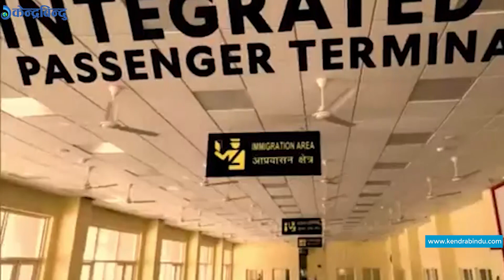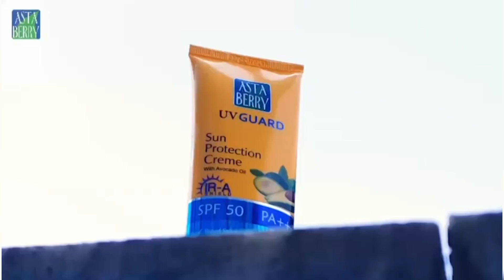के साच्चै बंगलादेशसँगको पहुँच मार्गसँग लिपुलेक–कालापानी साटेकै हुनु दाहालले ?